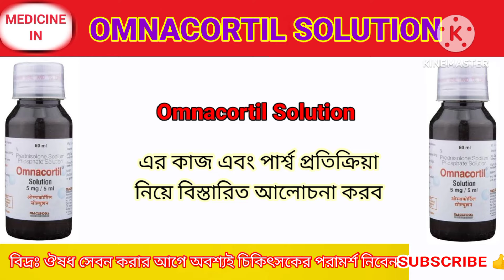Omnacortil Solution Benefits In Bengali Review. Omnacortil Syrup এর কাজ সম্পর্কে আলোচনা করব ৷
আমাদের ভিডিও বানানোর উদ্দেশ্য হল ঔষধ সম্পর্কে বিস্তারিত আপনাদের সামনে উপস্থাপনা করা ৷

কিন্তু, বন্ধুরা ঔষধ সেবন করার আগে অবশ্যই চিকিৎসকের পরামর্শ নিবেন ৷